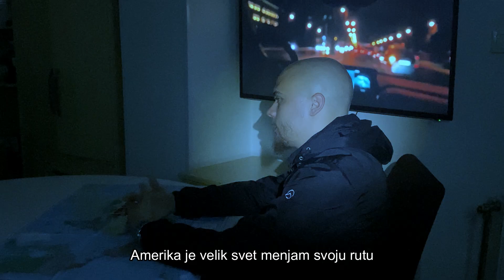Konjanik - Amerika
Pisac: Konjanik
Instrumental: "Desires" by Deemax